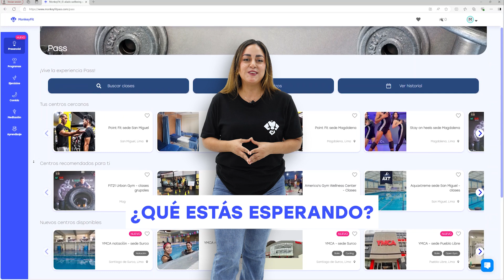Plan Familiar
¡Comparte bienestar! Te explicamos el paso a paso de cómo invitar a un familiar dentro de tu Plan Familiar.
*Válido para empresas con el servicio contratado.